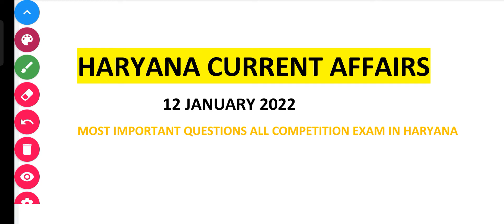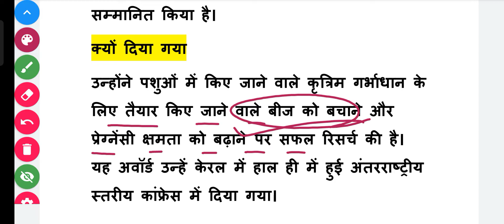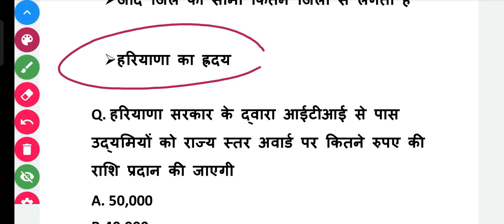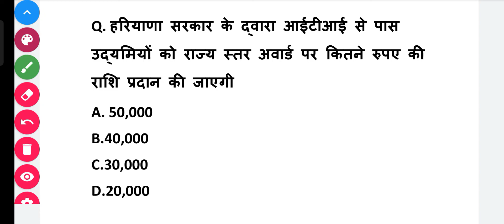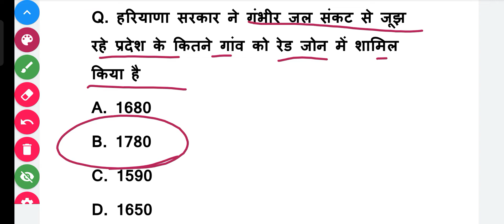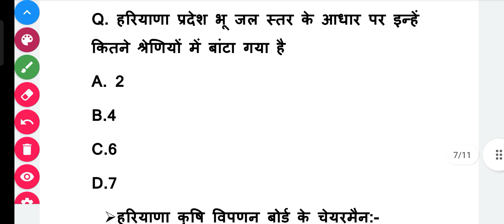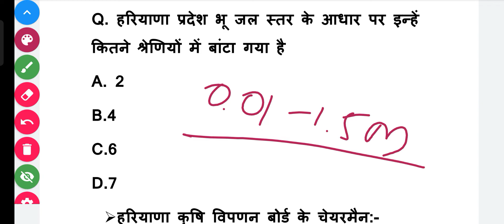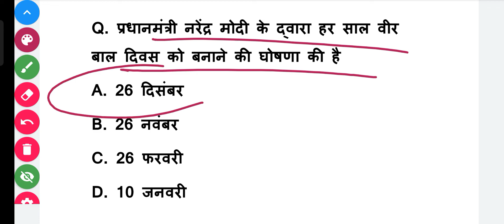HARYANA CURRENT AFFAIRS 12 JAN-2022 MOST IMPORTANT QUESTIONS ALL COMPETITION EXAM IN HARYANA